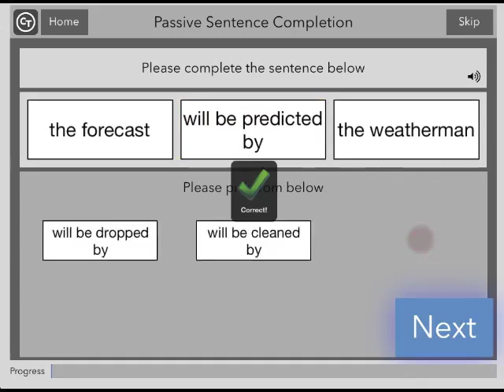Passive Sentence Completion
The Passive Sentence Completion tasks help people with cognitive, speech, or language disorders improve their understanding of passive sentences (Object-Verb-Subject) by selecting correct words or phrases that finish them.

Helps Improve: Comprehension/production of passive sentences

# of Levels: 2

Clinical Evidence:
Stadie, N., Schroder, A., Postler, J., Lorenze, A., Swoboda-Moll, M., Burchert, F., & De Bleser, R. (2008). Unambiguous generalization effects after treatment of non-cationical sentence production in German agrammatism. Brain and Language, 211-29.

Weinrich, M., Boser, K., McCall, D., & Bishop, V. (2001). Training agrammatic subjects on passive sentences: Implications for syntactic deficit theories. Brain and Language, 45-61.

Des Roches, C., Balachandran, I., Ascenso, E., Tripodis, Y., & Kiran, S. (2015). Effectiveness of an impairment-based individualized rehabilitation program using an iPad-based software platform. Frontiers in Human Neuroscience,